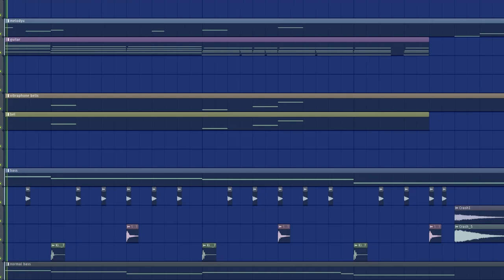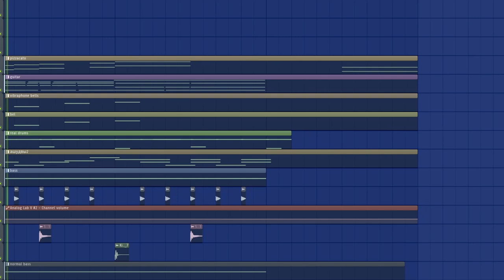music to walk around on a sunny day to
this is a part of a game ost im working on,  i'll be posting more stuff for this game later on and i hope theres gonna be a playthough at some point too